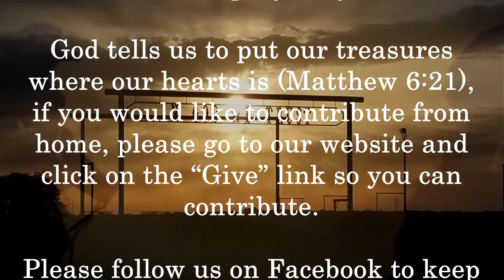November 28, 2021 It's The Place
"It's The Place" message by Reggie Stewart

Today's Scriptures: Philippians 4:10-13, 1 Timothy 6:6, John 13:1, Psalm 139:10, Psalm 121:5, 1 Corinthians 10:31, Revelations 21:4, Colossians 3:15-17